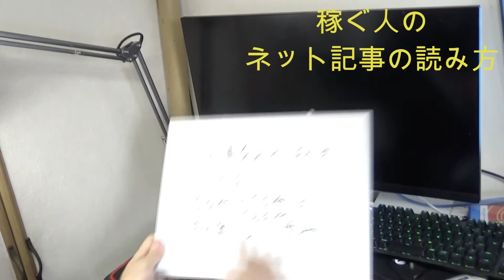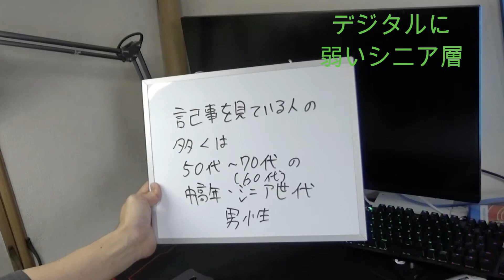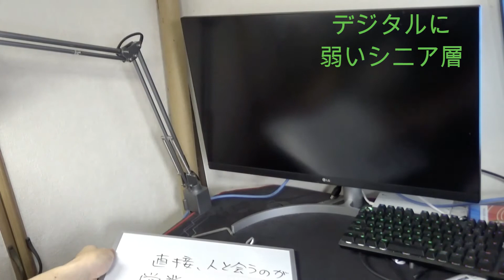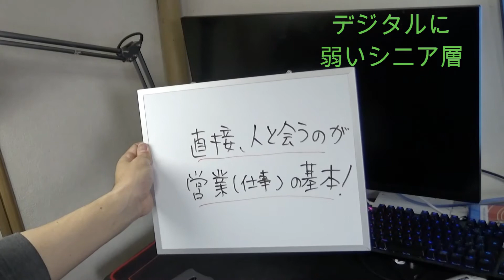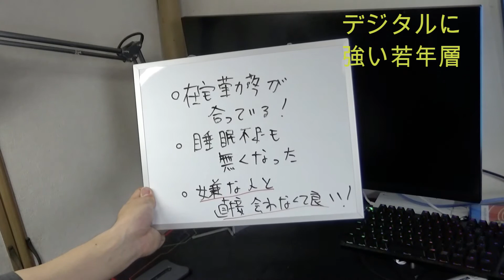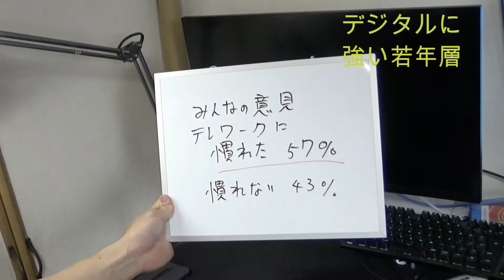【必見】デジタルに弱いシニア層こそテレワーク在宅勤務に悲鳴!?コロナ禍緊急事態宣言中に最も危険な思考とは!?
引用文献：ワンルームで在宅勤務、もう限界！　一人暮らしの若者たちの悲鳴